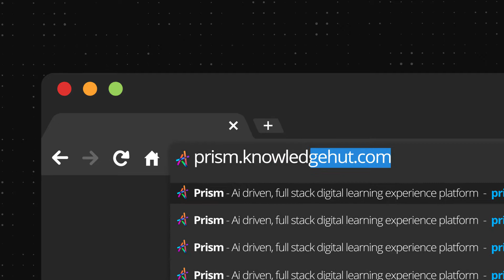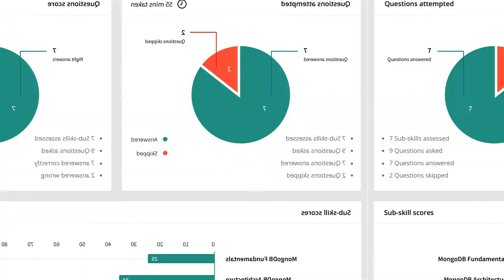Experience Immersive Learning | KnowledgeHut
We're proud to share with you about our state-of-the-art cloud-based immersive learning experience platform. It's a virtual companion for every stage of the learning journey, defining the future of learning:

- Learners are guided to explore and improve skills that differentiate them from the crowd, making them job-ready and productive, right from Day One.
- Our programs include live and interactive instructor-led sessions and on-demand learning modes that facilitate a faster learning curve and significantly higher retention rate. The platform itself supports all modes of learning.
- Our outcome-based immersive learning model offers diagnostic assessments, module-level assessments, adaptive testing and advanced insights to personalize your learning journey.
- Applied and project-based learning on the latest programming languages get you work-ready from the get go.
- With integrated cloud labs, learners can explore cloud server environments with complete access to setup, write codes and create software. A single-click ensures that learners get desktop-development capabilities and flexibility.
- Learners also get to work on micro-credential assignments where they can get real-world experience based on the skills developed in the course.

Our expert-content addresses the latest industry needs and helps organizations and professionals unlock productive excellence through skills development in domains that include Data Science and Analytics, Full Stack Development, Cyber Security, Cloud and Digital Transformation.